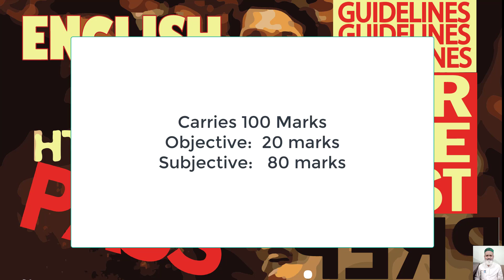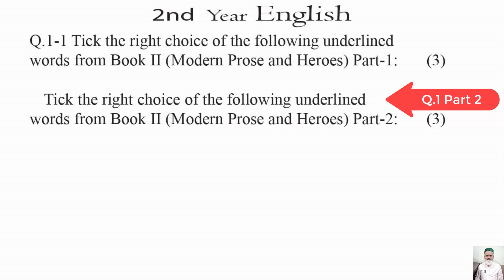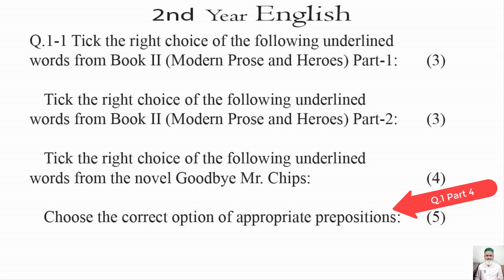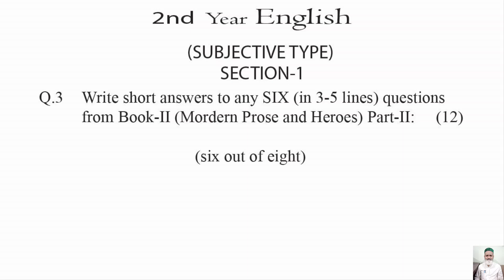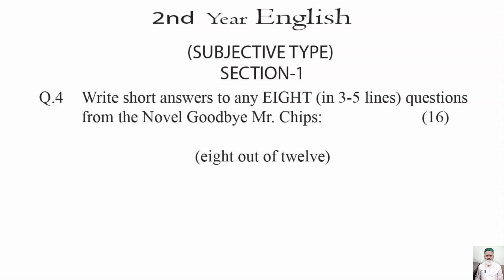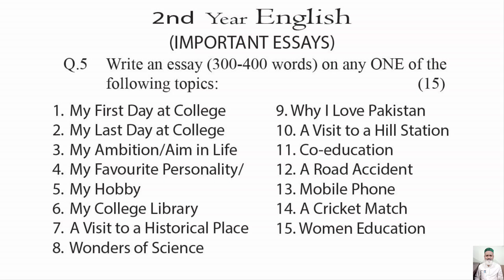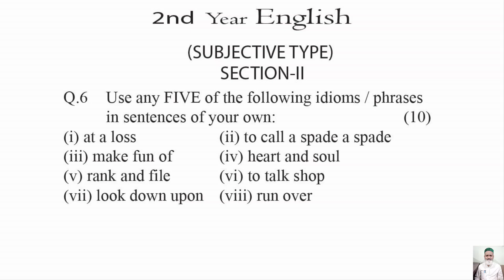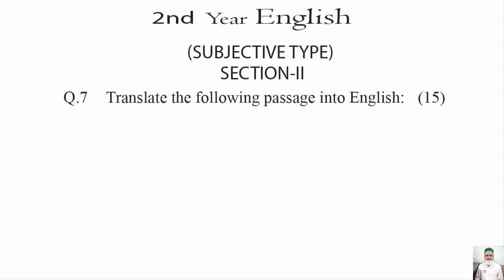V155 2nd Year English Smart Preparation || The Best Guideline and The Perfect Guess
This video is a guideline for 2nd Year English. it tells that how you can get quick and to the point preparation to attempt the exam fully. In fact students do not need to prepare every thing. Do study the prescribed whole syllabus but before the exams you must do smart study. You must know that how much syllabus is essentially needed to attempt 100 marks paper. This video will guide you to that focused but complete study.